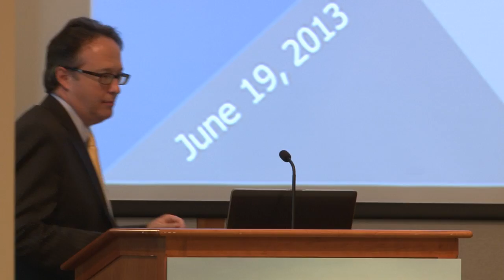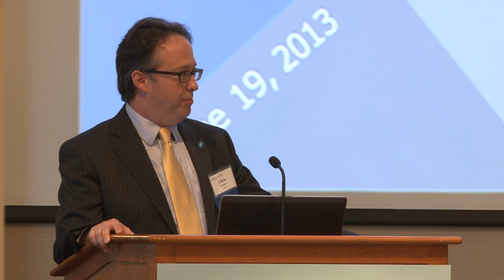"The Importance of Water Innovation" at SWIM II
Watch Gretchen McClain's, Chief Executive Officer, Xylem, presentation on "The Importance of Water Innovation" at the Symposium on Water Innovation in Massachusetts, sponsored by the D'Amore-McKim School of Business, Northeastern University, Boston MA.